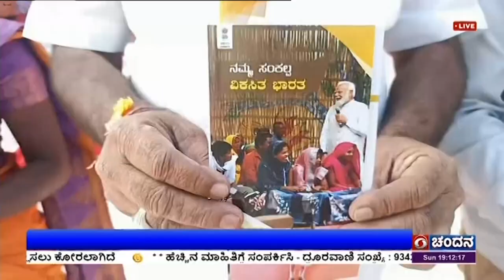ಚಾಮರಾಜನಗರ ಬೊಮ್ಮನಹಳ್ಳಿ,ಬೊಮ್ಮಲಾಪುರ, ಹಾವೇರಿ, ಕೂಡಲ ಮತ್ತು ನರೆಗಲ್ಲ ಗ್ರಾಮಗಳಲ್ಲಿ ವಿಕಸಿತ ಭಾರತ ಸಂಕಲ್ಪ ಯಾತ್ರೆ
ಚಾಮರಾಜನಗರ ಜಿಲ್ಲೆಯ ಬೊಮ್ಮನಹಳ್ಳಿ, ಬೊಮ್ಮಲಾಪುರ ಮತ್ತು ವಡ್ಡಗೆರೆ ಗ್ರಾಮಗಳಲ್ಲಿಂದು ವಿಕಸಿತ ಭಾರತ ಸಂಕಲ್ಪ ಯಾತ್ರೆ ನಡೆಯಿತು.
ಸಾರ್ವಜನಿಕರಿಗೆ ಕೇಂದ್ರ ಸರ್ಕಾರದ ವಿವಿಧ ಯೋಜನೆಗಳ ಕುರಿತು ಮಾಹಿತಿ ನೀಡಲಾಯಿತು.
ಬೆಳೆಗಳಿಗೆ ಡ್ರೋಣ್ ಮೂಲಕ   ಔಷಧ ಸಿಂಪಡಣೆ ಪ್ರಾತ್ಯಕ್ಷಿಕೆ ಪ್ರದರ್ಶಿಸಲಾಯಿತು.(WATCH)
ದೂರದರ್ಶನದೊಂದಿಗೆ ಫಲಾನುಭವಿ ಪಲ್ಲವಿ, ಉಜ್ವಲ ಯೋಜನೆಯಿಂದ ಉಚಿತ ಅಡುಗೆ ಅನಿಲ ಸಂಪರ್ಕ ದೊರೆತಿದ್ದು,  ಅನುಕೂಲವಾಗಿದೆ ಎಂದರು.(WATCH)
ಮತ್ತೊರ್ವ ಫಲಾನುಭವಿ ನೀಲಮ್ಮ, ಮಹಿಳೆಯರ ಆರ್ಥಿಕ ಸಬಲೀಕರಣ ಮತ್ತು  ಸ್ವ ಉದ್ಯೋಗಕ್ಕೆ ಕೇಂದ್ರ ಸರ್ಕಾರ  ನೆರವು ಕಲ್ಪಿಸಿದೆ ಎಂದು ತಿಳಿಸಿದರು.(WATCH)
ಗ್ಯಾಸ್ ಏಜೆನ್ಸಿ ಮಾಲೀಕ ಶ್ರೀಧರ್, ಉಜ್ವಲ ಯೋಜನೆಯಡಿ  ಅರ್ಹ ಫಲಾನುಭವಿಗಳಿಗೆ  ಅಡುಗೆ ಅನಿಲ ಸಂಪರ್ಕವನ್ನು ನೀಡಲಾಗುತ್ತಿದೆ ಎಂದರು.(

ಹಾವೇರಿ ಜಿಲ್ಲೆಯ ಹಾನಗಲ್ ತಾಲೂಕಿನ ಕೂಡಲ ಮತ್ತು  ನರೆಗಲ್ಲ ಗ್ರಾಮಗಳಲ್ಲಿಂದು  ವಿಕಸಿತ ಭಾರತ ಸಂಕಲ್ಪ ಯಾತ್ರೆ ನಡೆಯಿತು.
ಕೇಂದ್ರ ಸರ್ಕಾರದ ವಿವಿಧ ಯೋಜನೆಗಳ ಕುರಿತು ಅರಿವು ಮೂಡಿಸುವುದರ ಜೊತೆಗೆ  ನೋಂದಣಿ ಕಾರ್ಯವನ್ನು ಕೈಗೊಳ್ಳಲಾಗಿತ್ತು.
ಇದೇ ವೇಳೆ ವಿಕಸಿತ ಭಾರತದ ಪ್ರತಿಜ್ಞಾವಿಧಿಯನ್ನು ಬೋಧಿಸಲಾಯಿತು.
ಉಚಿತ ಆರೋಗ್ಯ ತಪಾಸಣಾ ಶಿಬಿರ ನಡೆಯಿತು.
ಕೃಷಿ ವಿಜ್ಞಾನ ಕೇಂದ್ರದ ಹಿರಿಯ ತಾಂತ್ರಿಕ ಅಧಿಕಾರಿ ಚಂದ್ರಕಾಂತ ಕೊಟಬಾಗಿ, ಉತ್ತಮ ಇಳುವರಿಗಾಗಿ ಕೃಷಿ ಜಮೀನಿನ ಮಣ್ಣು ಪರೀಕ್ಷೆ ಕುರಿತು ರೈತರಿಗೆ ಮಾಹಿತಿ ನೀಡಿದರು.
ದೂರದರ್ಶನದೊಂದಿಗೆ ಸ್ಥಳೀಯರಾದ ಮಾಲತೇಶ್ ಸೊಪ್ಪಿನ್, ಯಾತ್ರೆಯಿಂದ ಕೇಂದ್ರ ಸರ್ಕಾರದ ಯೋಜನೆಗಳ ಬಗ್ಗೆ ಜನರಿಗೆ ಮಾಹಿತಿ ಲಭ್ಯವಾಗುತ್ತಿದೆ ಎಂದರು.
 ಫಲಾನುಭವಿ ವೀರಯ್ಯ ಹಿರೇಮಠ್, ಕೇಂದ್ರ ಸರ್ಕಾರದ ಜಲಜೀವನ್ ಮಿಷನ್ ಯೋಜನೆಯಿಂದ ಗ್ರಾಮೀಣ ಪ್ರದೇಶದ ಪ್ರತಿ ಮನೆಗೆ ಕುಡಿಯುವ ನೀರಿನ ವ್ಯವಸ್ಥೆ ದೊರೆಯುತ್ತಿದೆ ಎಂದರು.